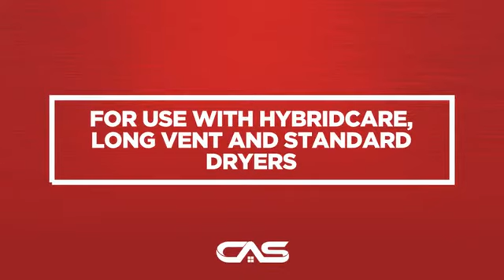Whirlpool W10869845 Product Accessorie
Whirlpool Stack Kit for Hybridcare™ and Long Vent/Standard Dryers -
W10869845